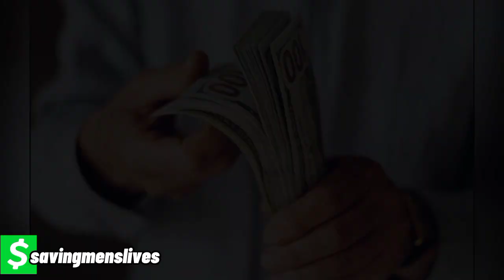"Don't Save Her, She Don't Wanna Be Saved"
"Saving" a woman is a dangerous thing. Costly, and dangerous. Very rarely will doing so result in a positive outcome for the guy in that position. What should you do instead?

🎵Track Info:

Days Like This by Justhea